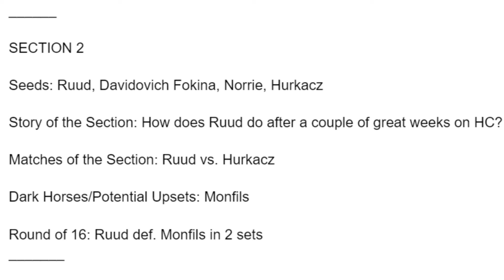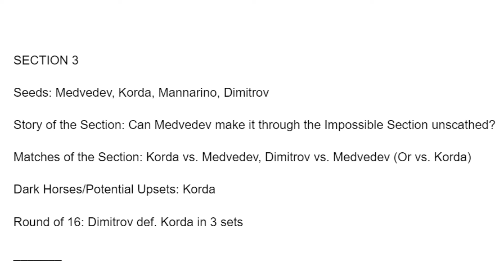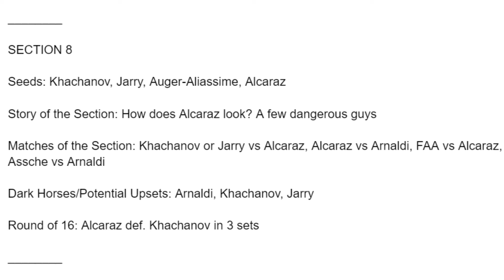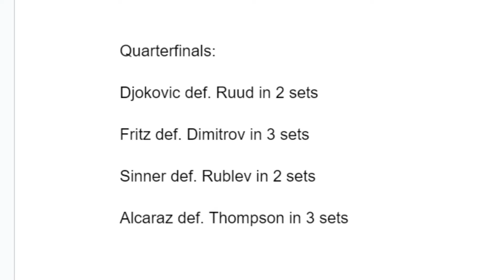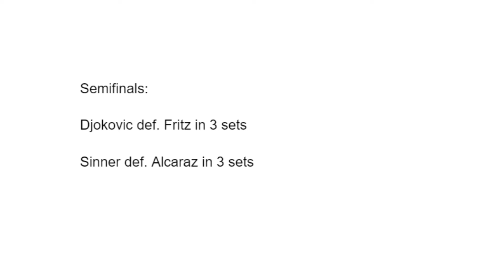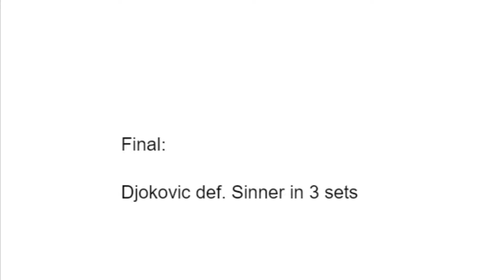Indian Wells 2024 Men's PREVIEW and PREDICTIONS | Anthony's Tennis Hub Podcast #11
Here is a preview of the Indian Wells ATP event; I go section by section giving my picks and predictions for the tournament!

Timestamps:

0:00 - Intro
1:47 - Djokovic's Section
8:50 - Ruud's Section (Hurkacz also there)
14:12 - Medvedev's Section
18:18 - Rune's Section (Rafa!)
25:18 - Rublev's Section (Tsitsipas lurking. )
31:59 - Sinner's Section
34:25 - Zverev's Section (also De Minaur's Section)
43:20 - Alcaraz's Section
50:48 - Quarterfinal Predictions
54:17 - Semifinal Predictions
56:36 - Final Predictions